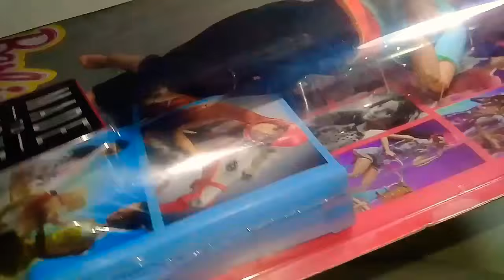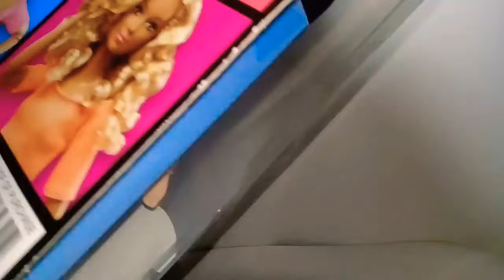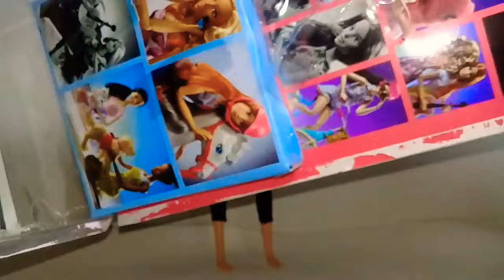Barbie Made To Move, Ruiva, Ginger Barbie, Mattel, 2016 [Unbox e Review]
Essa ruiva está há anos embrulhadinha só esperando por esse momento, o da libertação. E juntá-la com as amigas foi super divertido. De fato, essa coleção é bem vibrante, principalmente se considerarmos as cores do top.

Após anos, toda essa wave está reunida, com todas fora da caixa.

Percebeu a diferença das caixas? Logo mais, a negra da coleção Ioga estará livre.